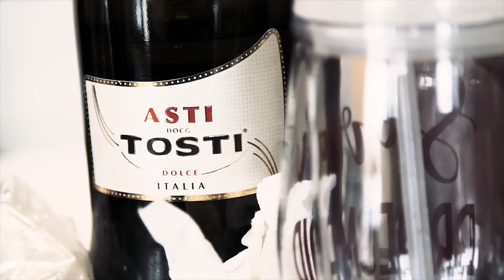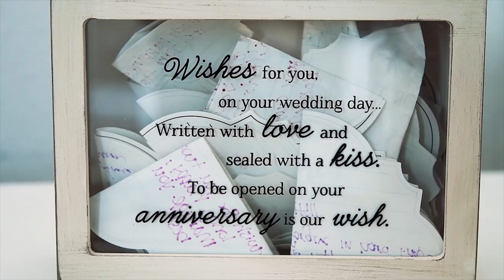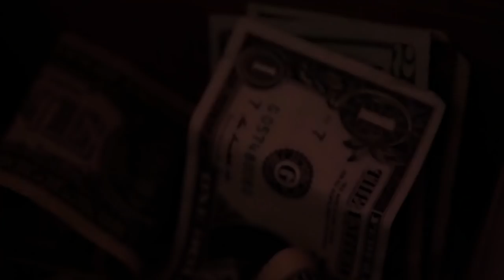Haeli and Ethan | Wedding Short Film | Wauseon, Ohio | CCF MEDIA